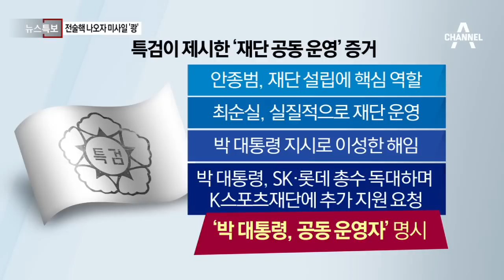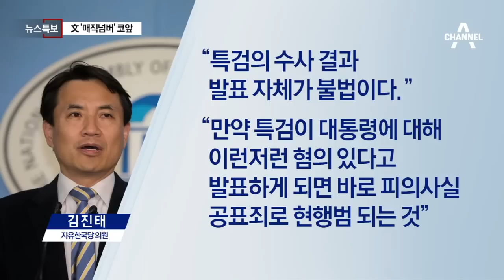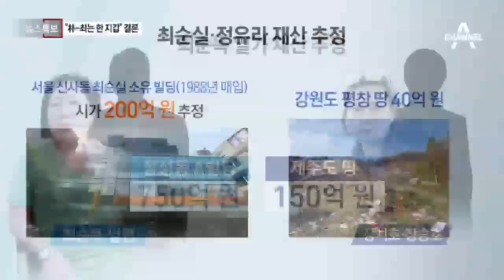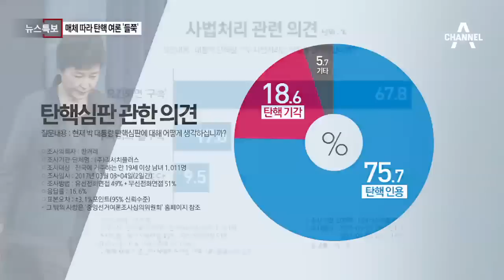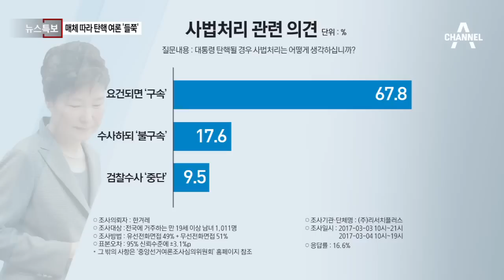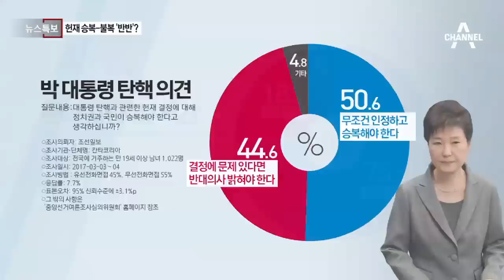최순실 공소장, 박 대통령 이름 200여 차례나 등장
미르 재단·K스포츠 재단, 朴-崔 공동운영 결론
朴 삼성동 사저 매매 대금도 崔 대납 드러나
안종범 "머리 안 돌아갑니까" 김정태에 '버럭'
특검 "최순실-모친이 朴 대통령 삼성동 집 사줘"
공소장 "최순실·임선이, 대통령 대신해 매매 체결"